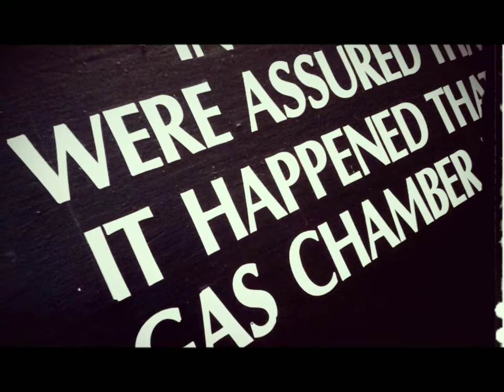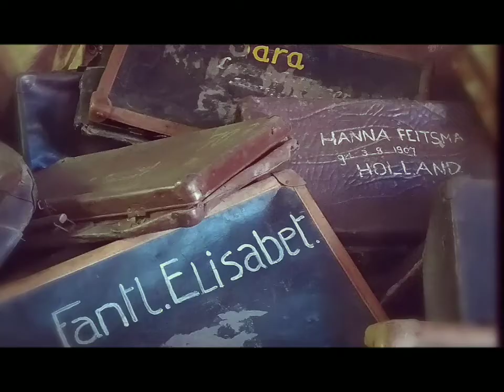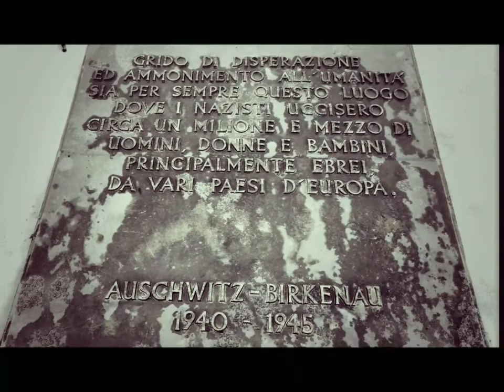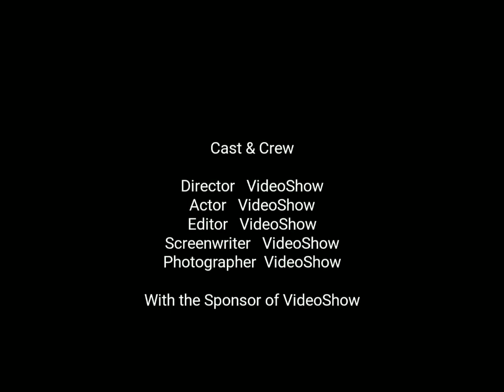Auschwitz 2019, per non dimenticare.